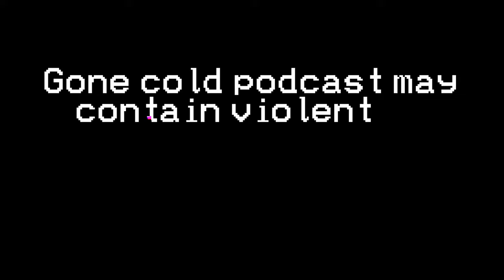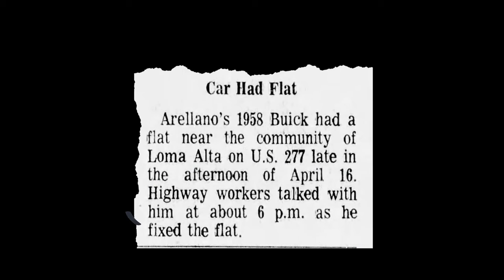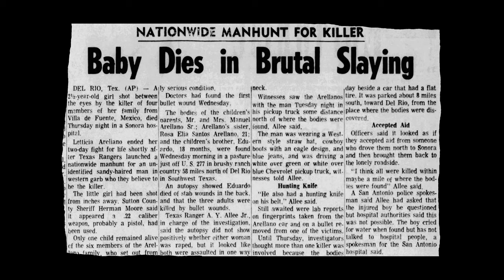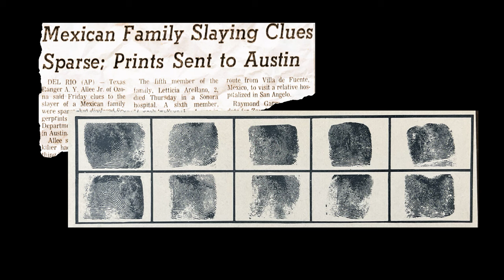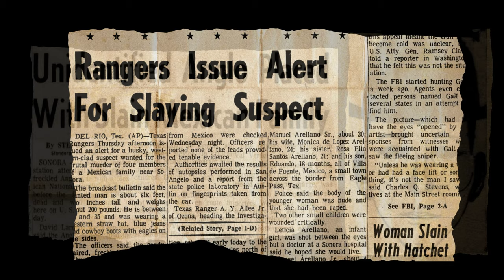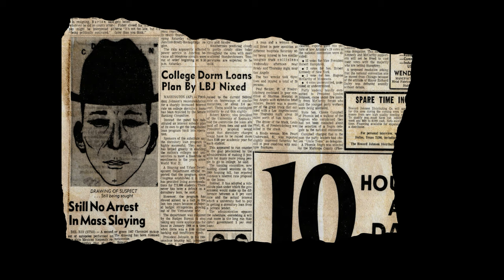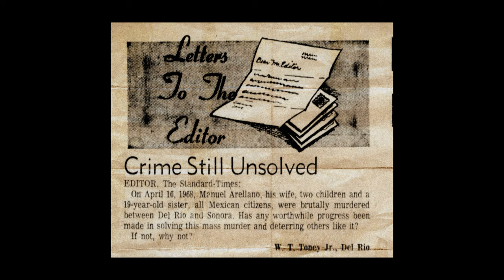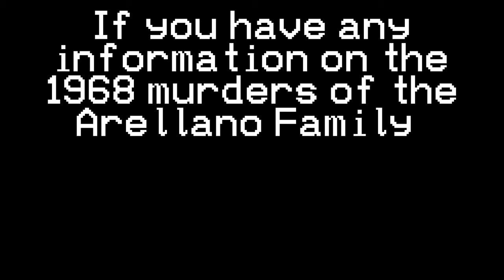Massacre at Loma Alta: The Arellano Family Murders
On April 16th, 1968, in the Arellano’s packed in the family’s Buick and headed away from their Villa de Fuente, Mexico home to San Angelo, Texas to visit an expecting family member. The car was packed tight with a mother, a father, a young child, a toddler, a sister, and a baby. Though the trip wasn’t anything new to the family, they visited Texas and the US often, an unfortunate and horrific series of events took place. Vehicle issues led the Arellano Family directly into the path of a psychopathic devil who would prove to be no less than the annihilator of nearly the entire family.

If you have any information on the 1968 murders of the Arellano Family, please contact the Edwards County Sheriff’s Office at

You can support gone cold and listen ad-free